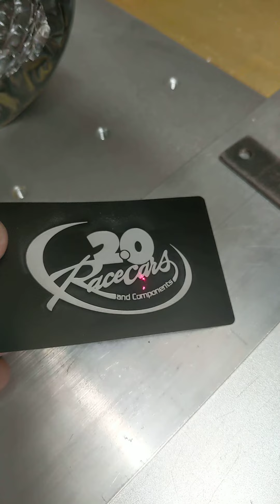Logo Test 35. Wisely Laser